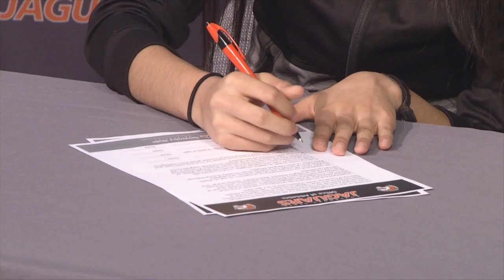Vita Chavez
Women's Soccer